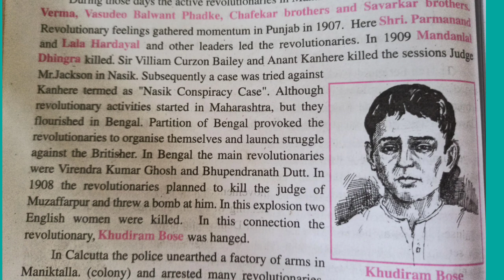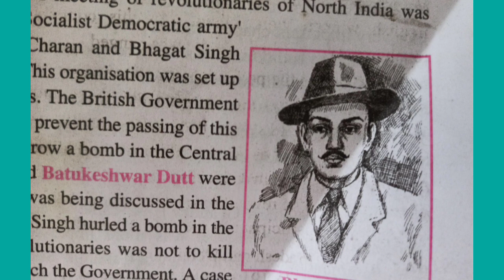M.P. BOARD Class 10th so. science , ch - 9, 9.4 PART 2 [ IMPORTANT REVOLUTIONARIES ] ( HI. / En.)